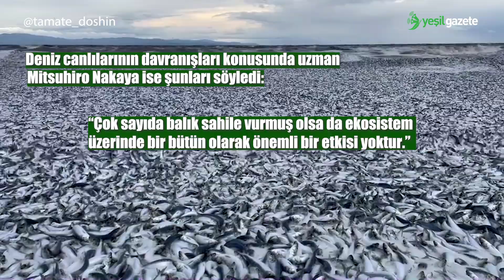Japonya'da on binlerce balık kıyıya vurdu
Japonya’da dün (7 Aralık sabahı) Hokkaido’nun üçüncü büyük kenti Hakodate’de çok sayıda sardalya ve farklı türden balığın kıyıya vurduğu görüldü. Balıkların neden öldüğü ve karaya vurduğu ise henüz bilinmiyor. Yerel yönetimler bu kadar çok sayıda ölü balıkla ne yapılacağını tartışıyor.

7 Aralık günü sabah saat 8.00 sularında bir vatandaş polise Hakodate, Hama-machi'de kıyıya çok sayıda balığın vurduğunu bildirdi.

İhbarın ardından olay yerine giden yetkililer, 7 Aralık günü öğleden hemen önce yaklaşık 1 km'lik bir alanda kıyıya vurmuş aralarında sardalyaların da bulunduğu çok sayıda balıkla karşılaştı.

Yerel Toi Balıkçılık Kooperatifi’ne göre, geçmişte de karaya çok sayıda balık vurduğu görülmüştü, ancak bu kadar büyük bir miktarda balığın ölmesinin alışılmadık bir durum olduğu belirtildi.

Japonya Devlet Televizyonu NHK’nin aktardığına göre; bölgeyi ziyaret eden 80 yaşlarında bir vatandaş bu kadar çok sayıda balığın ölümüne ilişkin şaşkınlığını dile getirdi.

Hokkaido’lu yetkililere göre; çok sayıda ölü balığın ayrışma süreci denizdeki oksijen konsantrasyonunu azaltabilir ve muhtemelen deniz yaşamını etkileyebilir.

Öte yandan yerel yönetimlerin bu kadar çok sayıda hayatını kaybetmiş balıkla ne yapılacağını tartıştığı ve çözüm üretmeye çalıştığı belirtiliyor.

Uzman: Bir bütün olarak ekosistem üzerinde önemli bir etkisi yok

Deniz canlılarının davranışları konusunda uzman olan Hokkaido Üniversitesi’nden Doçent Mitsuhiro Nakaya, sahile vuran çok sayıda balıkla ilgili olarak şunları söyledi:

“Doğu Hokkaido'da deniz suyu sıcaklığının düşmesiyle birlikte, balık sürüleri doğudan güney Hokkaido'ya indi. Bu balıklar, yunuslar ve orkinoslar gibi yırtıcı hayvanlar tarafından kovalanmış ve bu hayvanlar da kaçarak sahile vurmuştur. Çok sayıda balık sahile vurmuş olsa da, muhtemelen ekosistem üzerinde bir bütün olarak önemli bir etkisi yoktur.”